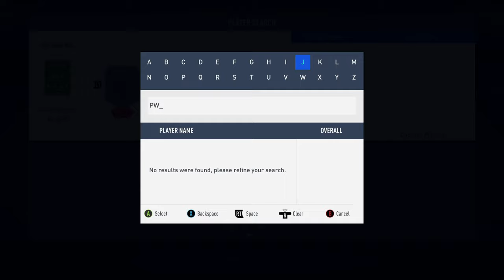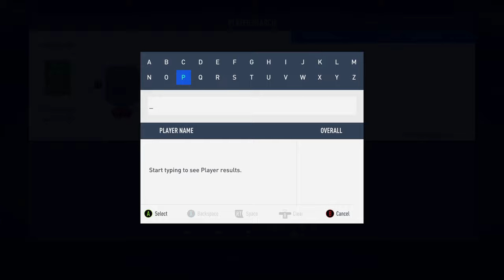SOLUCIÓN MAS BARATA A SBC DE "SERGIO RAMOS FUT BIRTHDAY" POR MENOS DE 210K MONEDAS || FUT 19